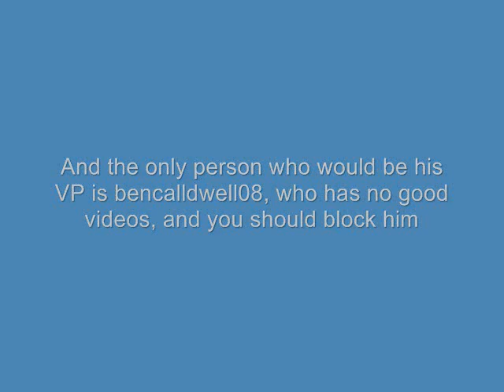Airplane Central Champain ad 4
Vote by posting a comment on my channel